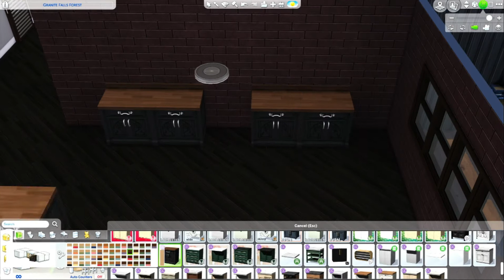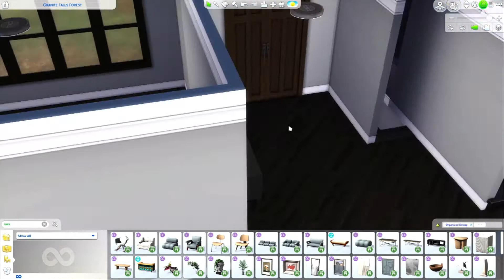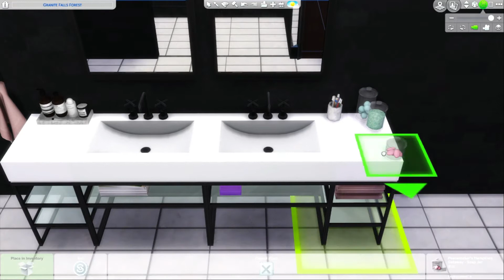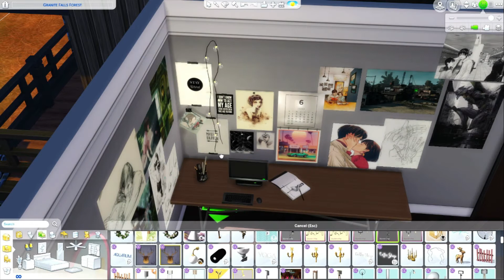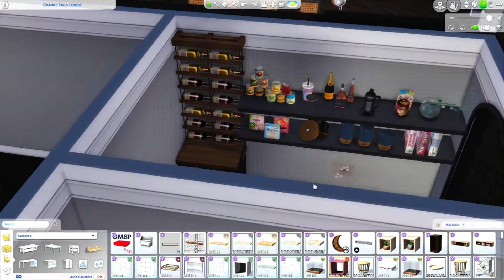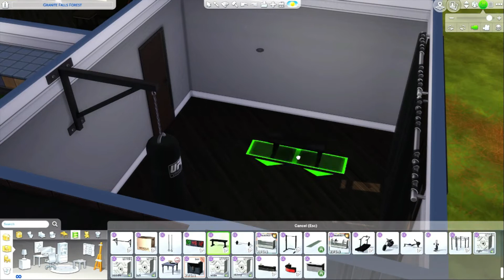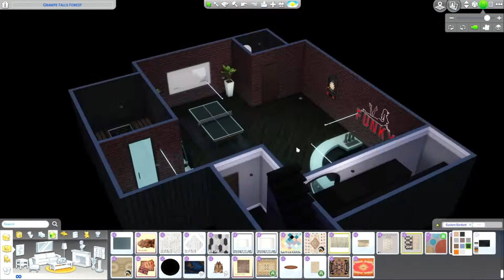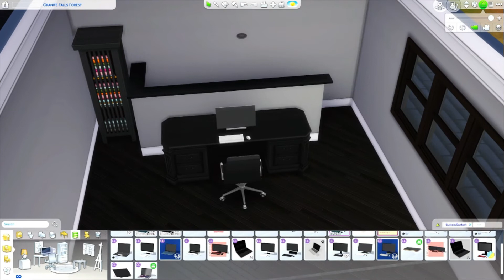The Sims 4 | Speed Build | Granite Falls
CC used in this build:
Peacemaker: Windows, Brick wallpaper, Grey wallpaper, bathrooms
Felicandre x Harrie: Livin' RUM pack, Tiny Twavellers, Jardane
Realm Of Magic Counter recolours: blumpob.tumblr.com
SIXAMcc: @ImFromSixam
SYB: wall dacor, GYM equipment
SIMcredibile: Chess table, clutter
sims4life: clutter
SBS4: clutter
PTS: Rutic Romance
Recolor Dresser: daddysprince
AHS Art Nouveau Coffin: Mathcope
Simsinatra.tumblr.com
kwiesims4
IllogicalSims
[Grimcookies] Computer
RVSN seating, laundry
Leosims: clutter
Archways: Mutske
Lights: DOT
Fridge: BuffSumm
Pierisim: Clutter, Tidying Up set

Alone: Emmit Fenn
Better: Anno Domini Beats
Awaken: Anno Domini Beats
Mama: Emmit Fenn
Sunny Says: Anno Domini Beats